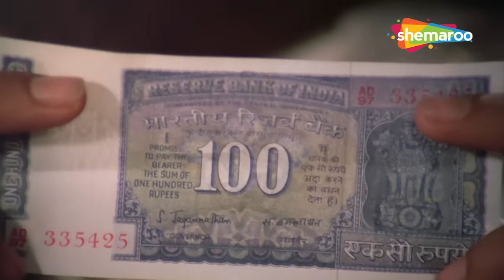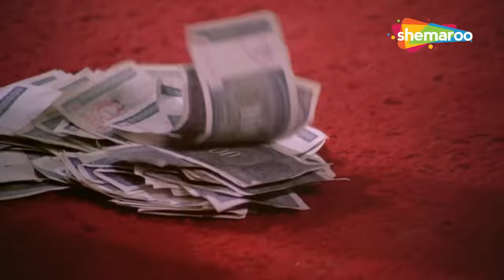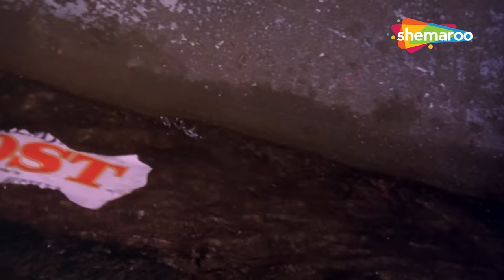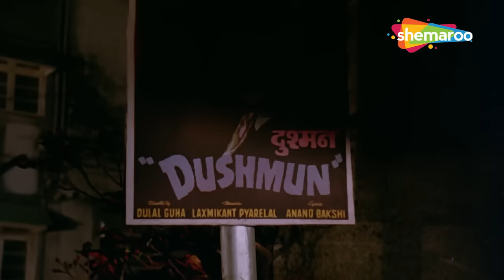A Tribute To VINOD KHANNA | विनोद खन्ना सुपरहिट फिल्म के गाने | Non- Stop Evergreen Songs (HD)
Presenting evergreen Hindi songs from the movies of Vinod Khanna.

00:00:05 Chhodo Sanam Kaahe  - Kudrat
00:04:07 Khubsoorat Ho… - Daulat
00:07:19 Chhed Mere Humrahi  - Mastana.
00:10:19 Tere Bina Jag Lagta  - Farishtay
00:15:44 Baandh Lo Ghunghroo  - Pathar Ke Insan
00:23:38 Darbar Mein Uparwale  - Hera Pheri
00:31:11 Yeh Khidki Jo Band  - Main Tulsi Tere Aangan Ki
00:35:32 Moti Ho To Baandh Ke  - Daulat
00:39:10 Mujhe Pyar Mein  - Hera Pheri
00:42:55 Thare Waste Re Dhola - Batwara
00:50:32 Kabhi Tum Humse Karo  - Khoon Ka Karz
00:55:47 Sone Ka Chabutra  - Hatyara
01:01:36 Maar Diya Jaaye Ki  - Mera Gaon Mera Desh
01:06:44 Barson Purana  - Hera Pheri
01:11:19 Ishq Karoge To Dard  - Ekka Raja Rani